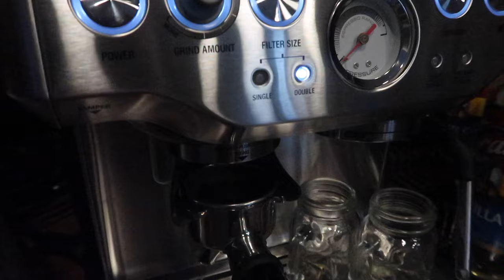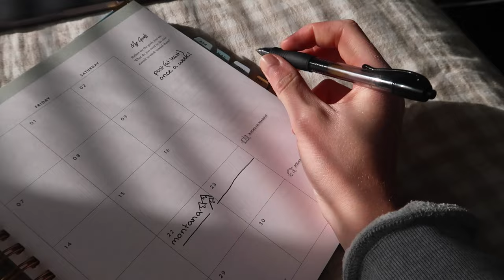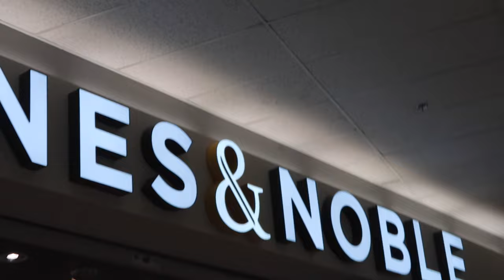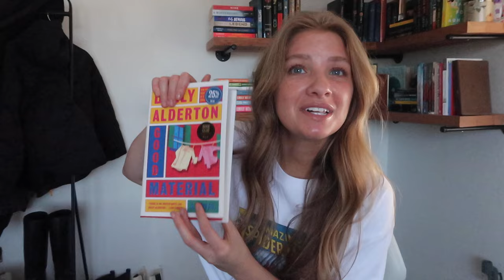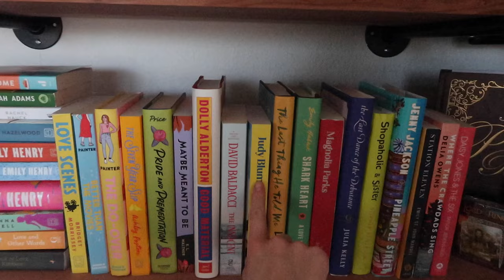THE ULTIMATE BOOK VIDEO | bookstore shopping, book haul & march tbr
I hope you enjoy this ULTIMATE BOOK VIDEO where I do all things book related.
In this bookish vlog, join me as I unveil my March TBR and share my latest Barnes & Noble book haul! 📚
Get ready to dive into a world of literary treasures as I showcase my newest additions to my reading collection. 📖
From literary fiction to heartwarming romances, this book haul has something for every book lover out there!
Don't miss out on this exciting vlog filled with bookish delights.